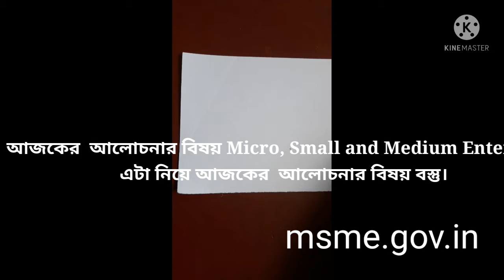MSME আলোচনা।Micro, Small and Medium Enterprise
MSME stands for Micro, Small and Medium Enterprise (MSME), introduced by Government of India in agreement with Micro, Small & Medium Enterprises Development (MSMED) Act, 2006 are entities engaged in the production, manufacturing, processing or preservation of goods and commodities.

Souren Nemo
Medinipur Purba
Paschim Medinipur